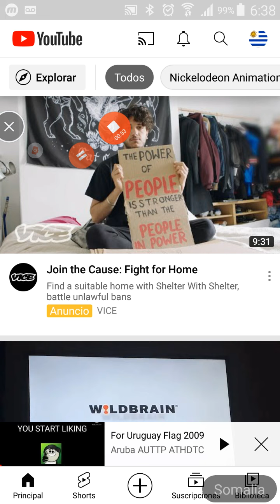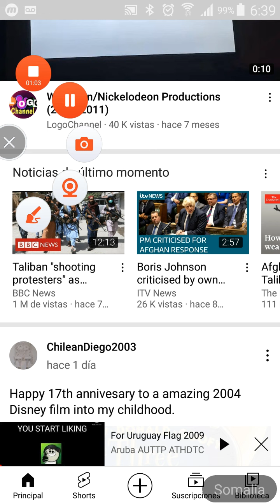I Give Up You Win This Time